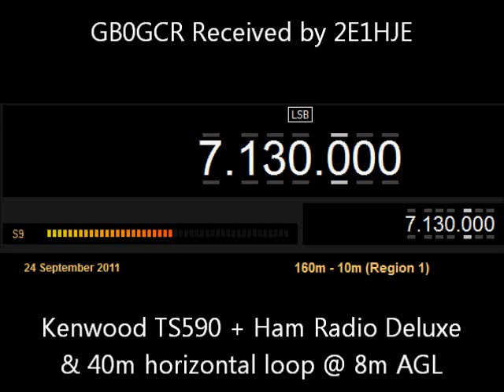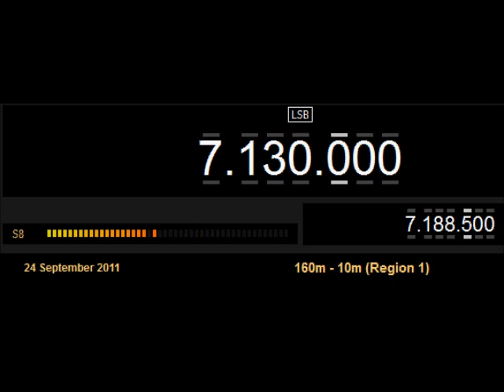GB0GCR Railways on the air - 24th Sept 2011 @ 16:00 BST